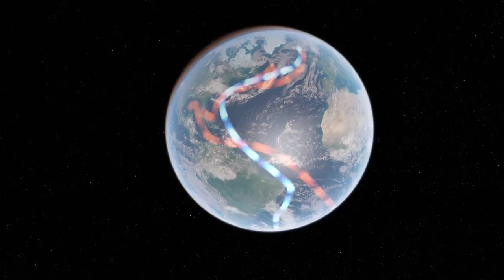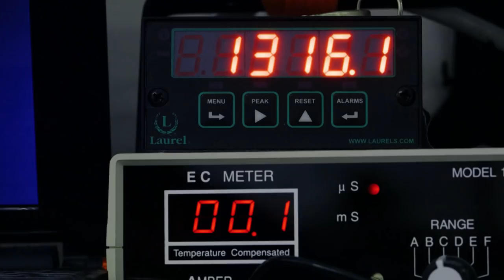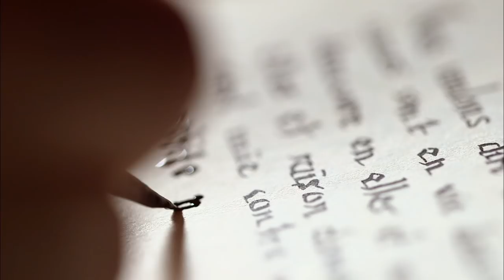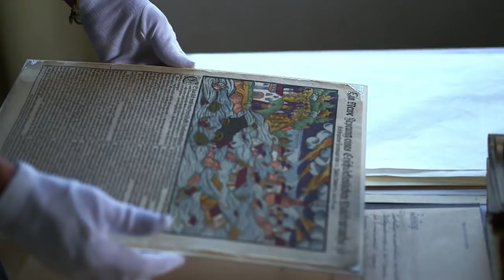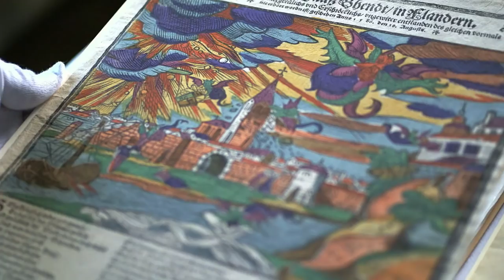How Climate Made History Pt. 2 | Full Documentary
How did climate change affect humanity in the past? How did it change our history?

A unique combination of natural science and history takes us through the ages and along the entire spectrum of natural forces. The gripping narrative exposes surprising connections between volatile climate shifts and major historical events.